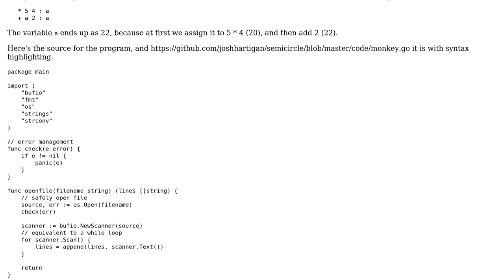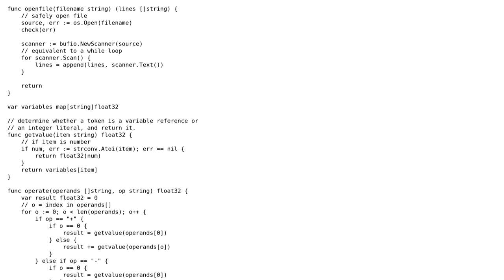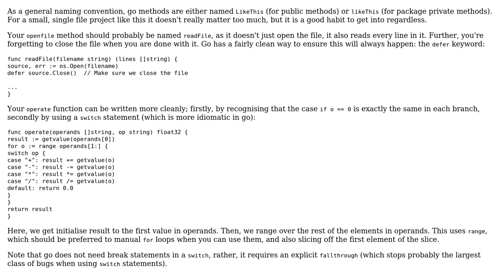File-based Equation Evaluation in Go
With thanks & praise to God, and with thanks to the many people who have made this project possible! | Content (except music & images) licensed under CC BY-SA | Music | Images & others | With thanks to user Yuushi user joshhartigan user Jamal and the Stack Exchange Network Trademarks are property of their respective owners. You are responsible for your own actions.